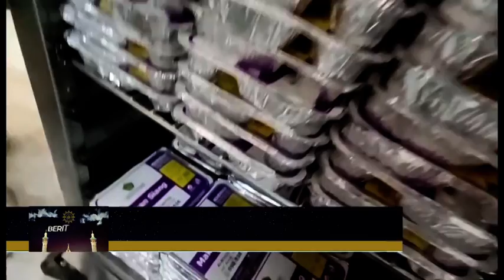JAMAAH HAJI MENDAPATKAN TIGA KALI MAKAN PER HARI DI MAKKAH